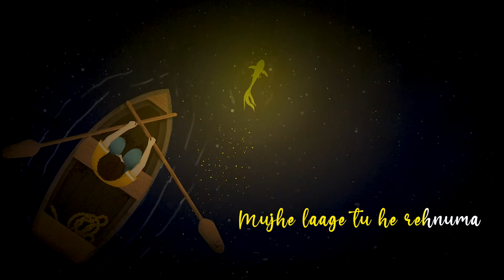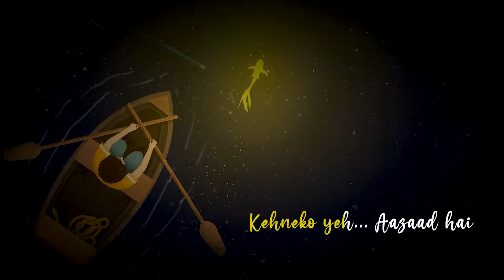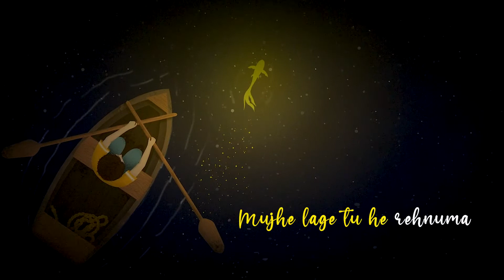Rehnuma | Lastminute India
we dont claim any Rights on this song
this video is Just For the Entertainment
purpose